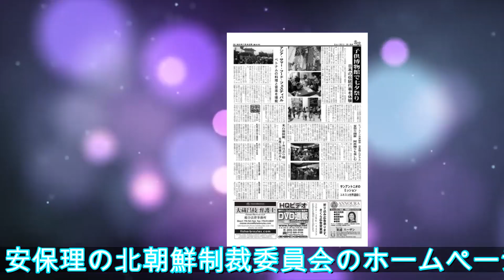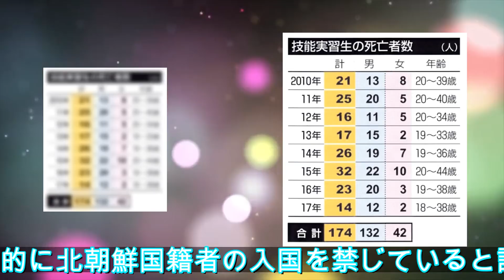北朝鮮労働者 計２万３千人送還＝国連加盟４７カ国が報告 聯合ニュース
北朝鮮労働者　計２万３千人送還＝国連加盟４７カ国が報告  聯合ニュース\n【ソウル聯合ニュース】国連安全保障理事会が加盟国内の北朝鮮労働者を今月下旬までに送還するよう求めた対北朝鮮制裁決議を採択して以来、これまでに少なくとも計約２万３０００人が送還されたことが１１日、分かった。　安保理の北朝鮮制裁委員会のホームページによると、６日までに４７の加盟国が制\n